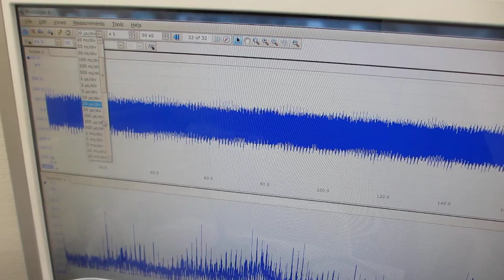低周波の共振現象と、高周波の非線形現象をコントロールする実験（超音波システム研究所）